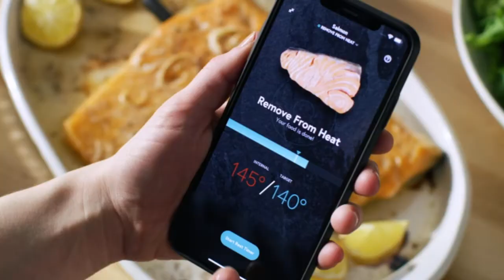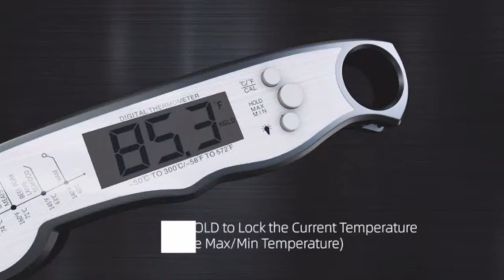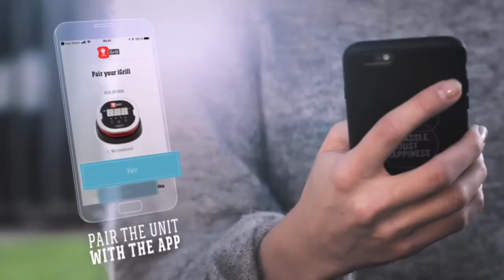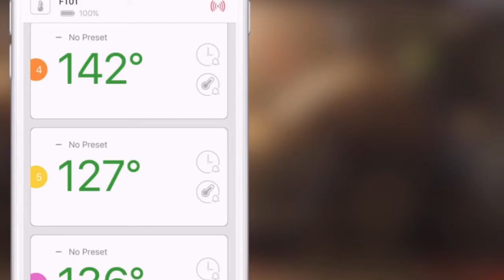Best digital meat thermometer for grilling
Meat thermometer or cooking thermometer is a thermometer used to measure the internal temperature of meat, especially roasts and steaks, and other cooked foods.
Never overcook or undercook again. Accurate advanced sensors track temperature, and an alert lets you know when to take your food off the heat for perfect results. best meat thermometer, thermometer digital

Also visit
Best Meat Thermometers For Your Kitchen